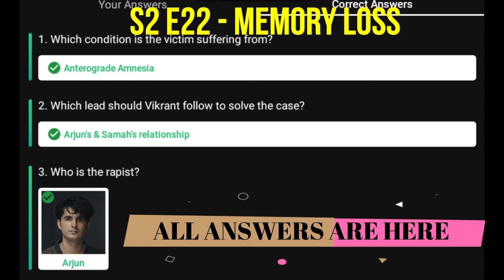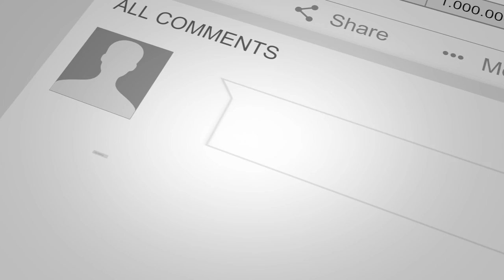Flipkart Crime Stories S2 E22 Answers 17 AUG | CS With Q-Time | 100% Correct Answers | RightInfo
👉🏼 NOTE !

👉🏼 NOTE !